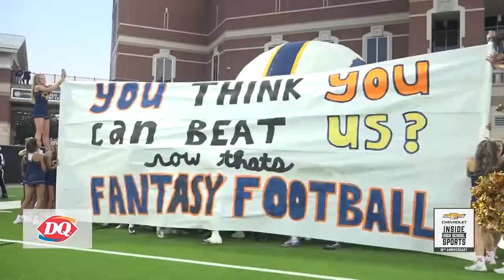Bridgeland at Cy Ranch - 2022 Week 8 Football Game of the Week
Bridgeland came out of the tunnel hungry at Cy Fair F-C-U Stadium, but the Mustangs weren't going to let them Bears scare em.

Cy Ranch would score the first points of the game when Kyle McCray takes it 11 yards to the pilon and the Mustangs would lead it 10-0 at the half.

Second half, here come the Bears.  a 10 yard slant from Hudson Pollard to Savion Williams and Bridgeland is on the board trailing 10-7 midway through the 3rd.

They would get the lead when Jordan Wooden goes straight up the middle for a 3 yard touchdown.   Bridgeland now up 14-10 after 3 quarters.

2 minutes left in the game, Bears up 17-10.  Jonathan Nelson lines up behind center and he's off.   Nelson cuts to the sideline and there isn't anyone that's going to catch this man.  71 yard backbreaking touchdown for Nelson and Bridgeland throws a wrench and Cy Ranch's district title plans with the 24-17 win.   We know have a logjam at the top of 16-6A